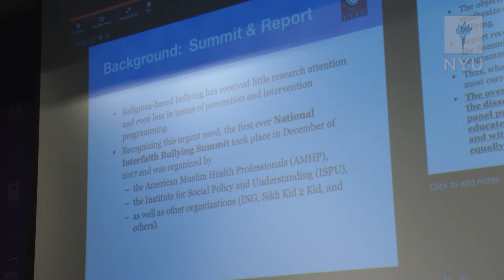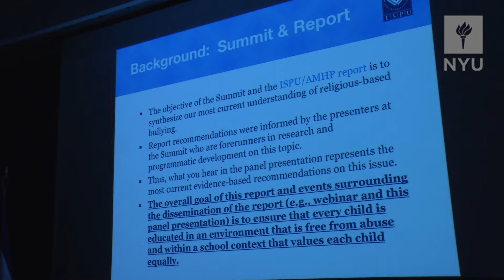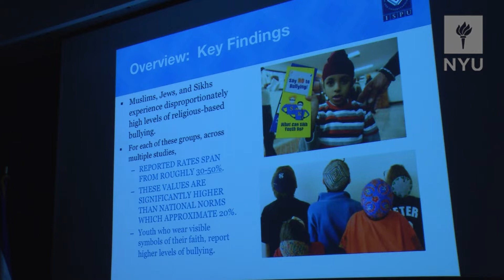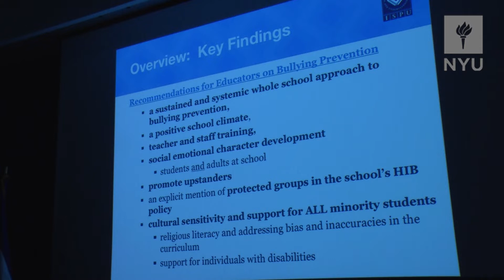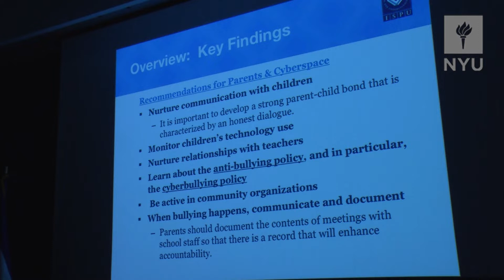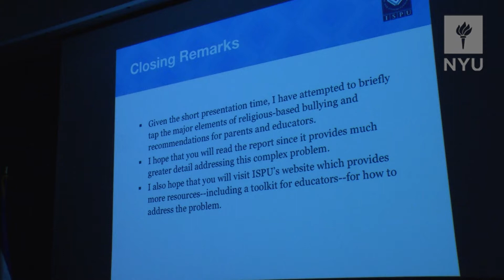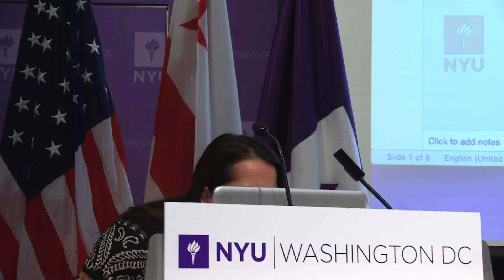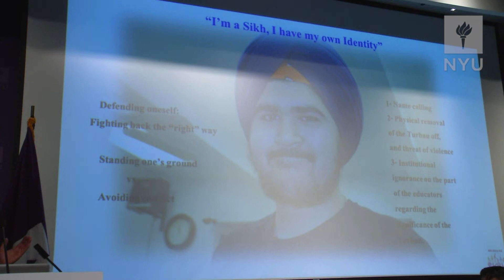NYU DC Panel: A Discussion on Religious-Based Bullying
NYU Washington, DC and the Institute for Social Policy and Understanding (ISPU) co-hosted a panel discussion on religious-based bullying.

Last year, ISPU’s annual American Muslim Poll revealed that more than 1 in 3 Muslim families report bullying of their child in school because of their religion. In 1 in 4 of those cases involving Muslim students, a teacher or administrator perpetuated the bullying. Given the prevalence rates and negative mental health outcomes associated with religious-based bullying, it must be considered a public health issue in need of prevention and intervention attention. This new report provided insights from the first-ever National Interfaith Anti-Bullying Summit held in Washington, DC, on December 2–3, 2017. The Summit gathered a multitude of experts on the issue, including advocates, researchers, teachers, parents, physicians, mental health practitioners, and, most importantly, targets of bullying to share their stories of the abuse and how it impacted their mental well-being.

The panel discussion included a conversation about the report findings, recommendations for mental health professionals and educators, the connection between mental health and bullying, translating research recommendations into effective policy and practice, and parent/child accounts of religious-based bullying.